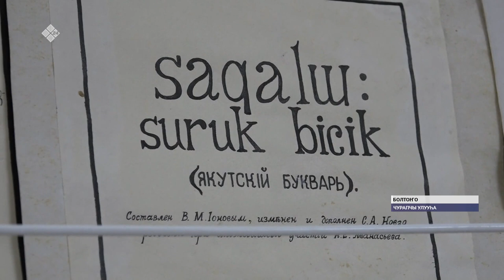Семен Новогородов төрөөбүт нэһилиэгэр Тыл күнүн бэлиэтээтилэр